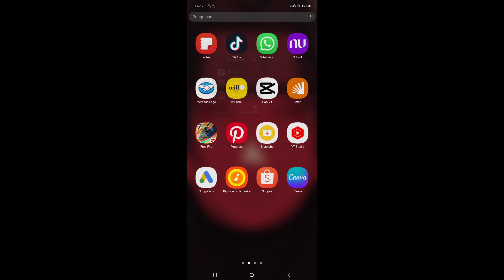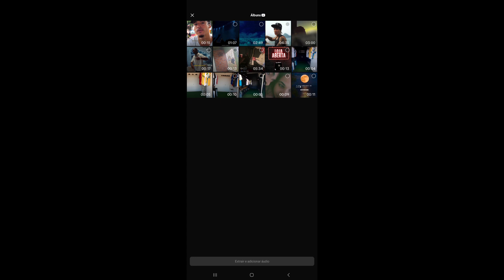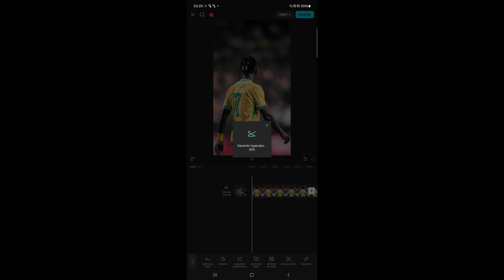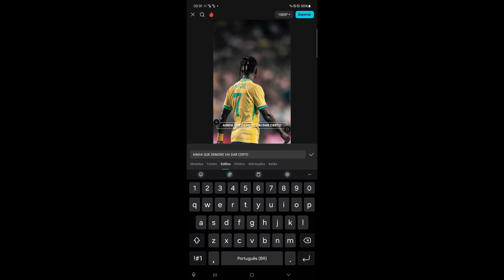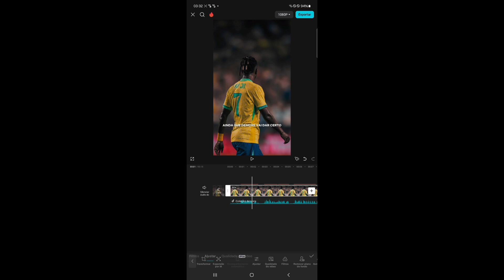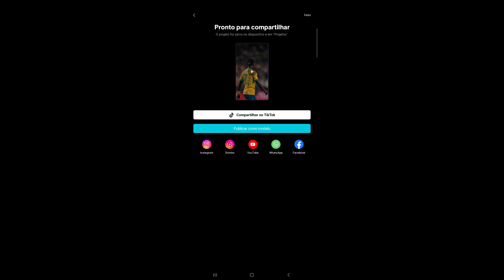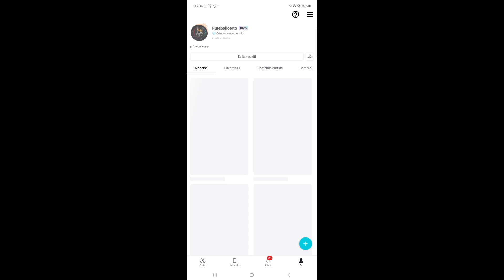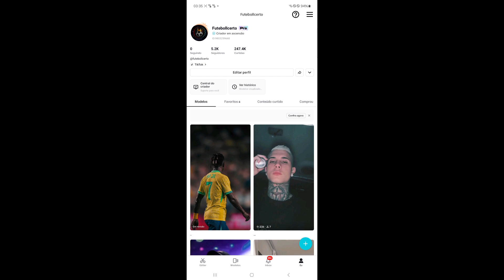COMO GANHAR DINHEIRO FAZENDO VÍDEOS NO CAPCUT! 2024